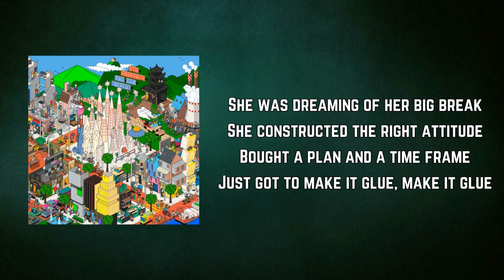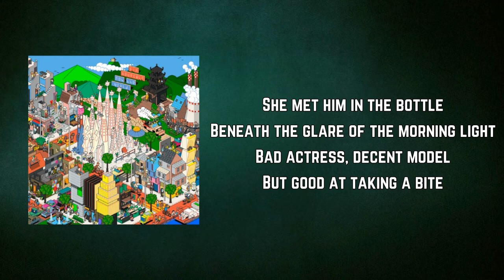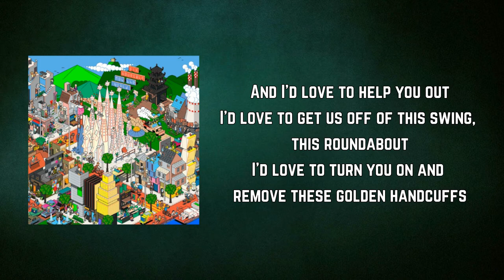The Wombats - People Don't Change People, Time Does (Lyrics)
People Don't Change People, Time Does by The Wombats
Album: Fix Yourself, Not The World

People Don't Change People, Time Does Lyrics:

She was dreaming of her big break
She constructed the right attitude
Bought a plan and a time frame
Just got to make it glue, make it glue

'Cause the universe has got plans
And competition can dry you up
And now she's living on a road map

People don't change people, time does

She met him in the bottle
Beneath the glare of the morning light
Bad actress, decent model
But good at taking a bite

And we're all trying to get better
And we've all had quite enough
Of this pleasant displeasure

But people don't change people, time does

And I'd love to help you out
I'd love to get us off of this swing, this roundabout
I'd love to turn you on and remove these golden handcuffs